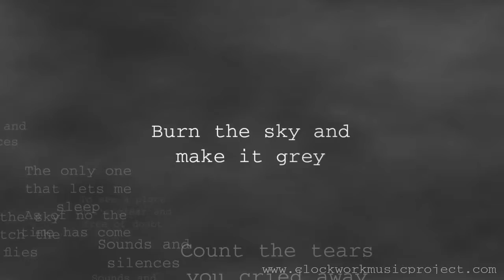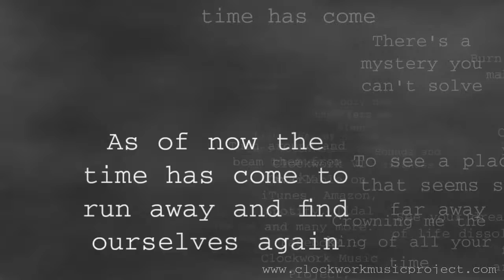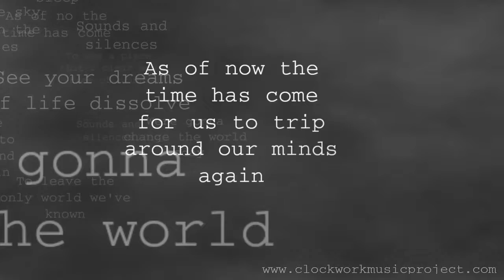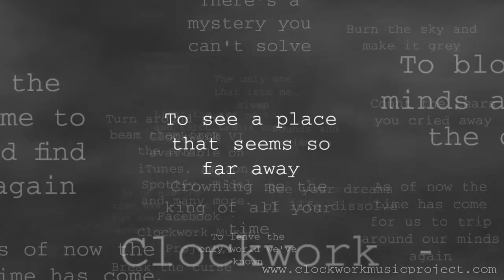Clockwork - Sounds And Silences